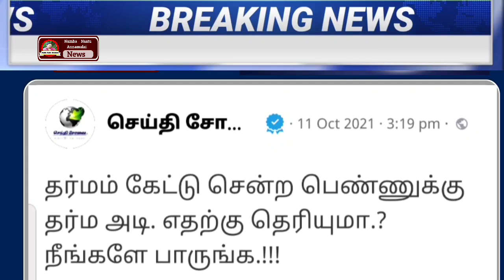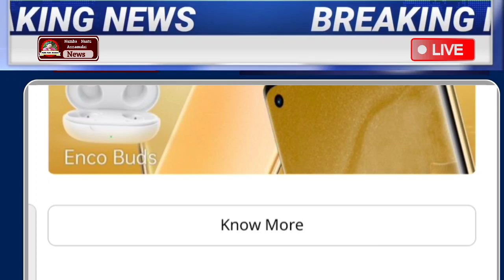காலை 7 மணி முக்கிய செய்திகள் | Today Headlines | Morning Headlines | Tamil Headlines News